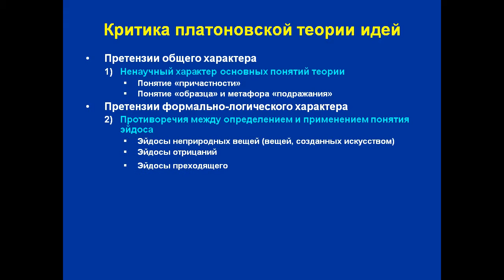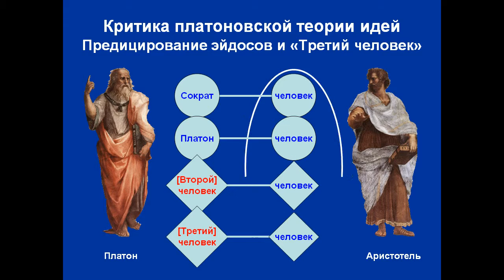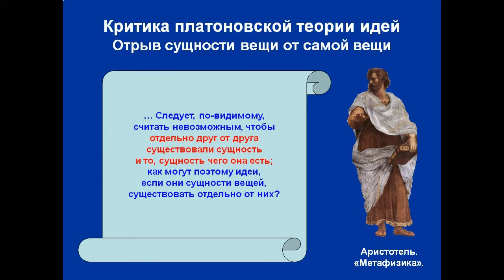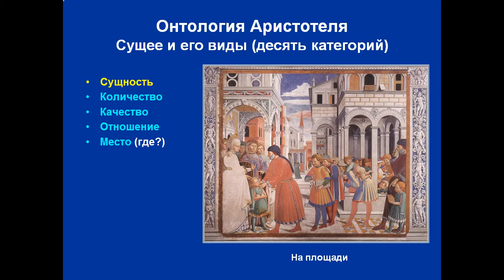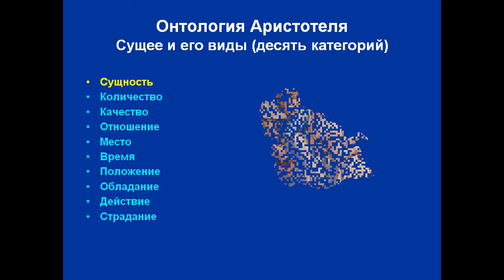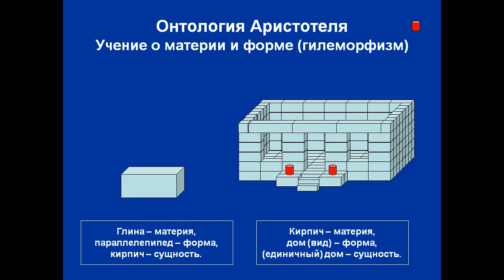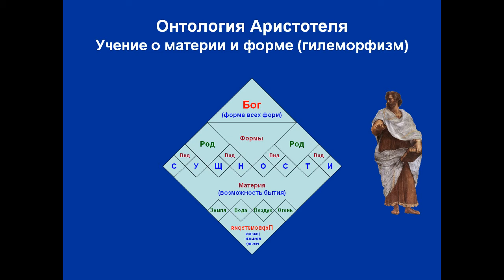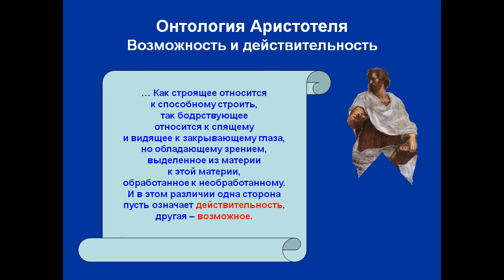Философия Аристотеля Онтология